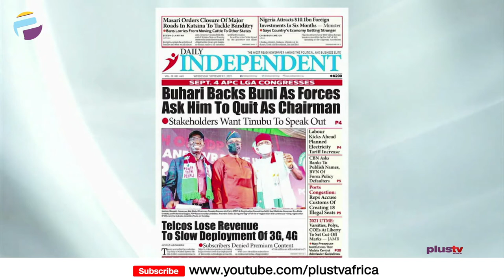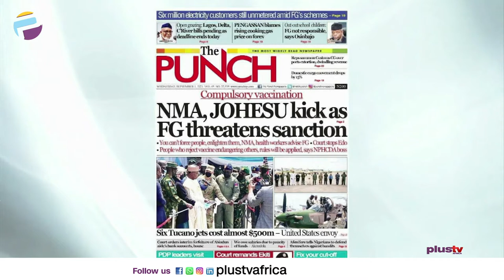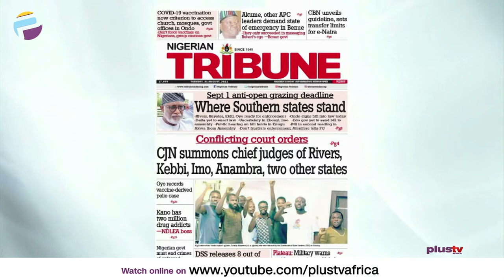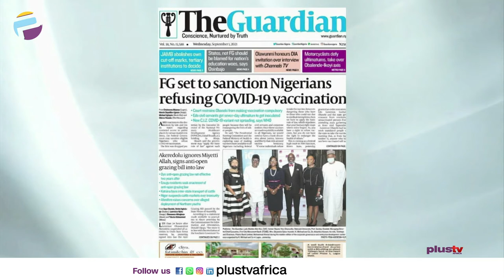Buhari Backs Buni As Forces Ask Him To Quit As Chairman | OFF THE PRESS